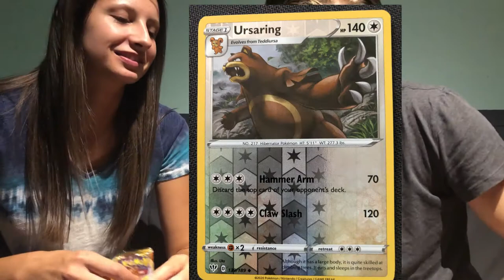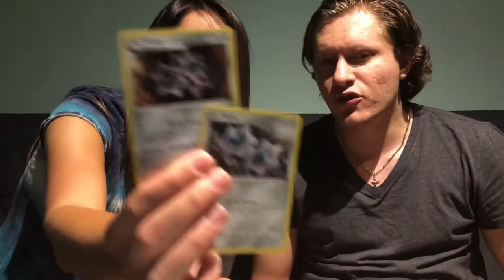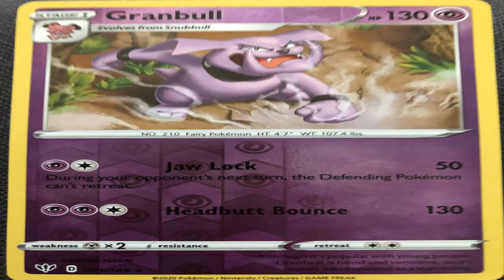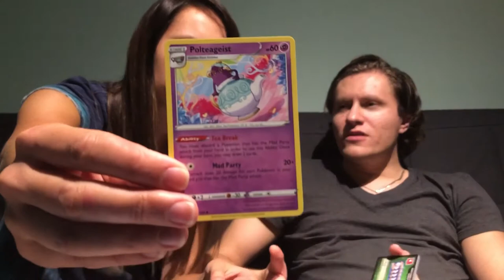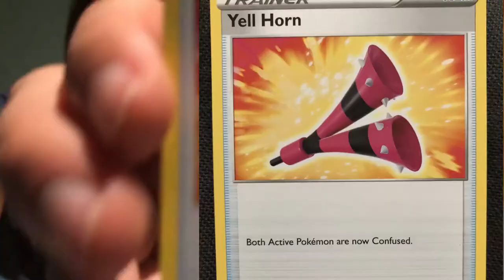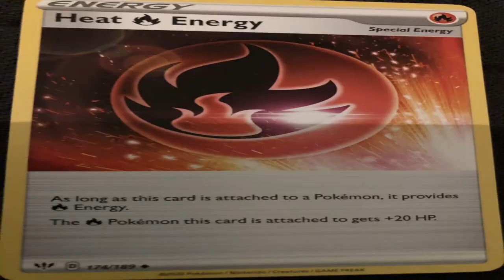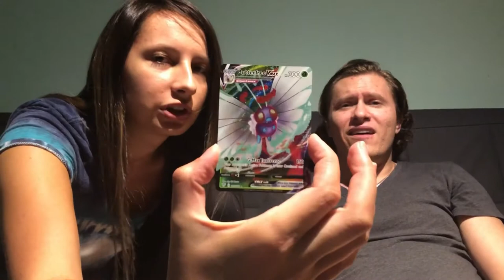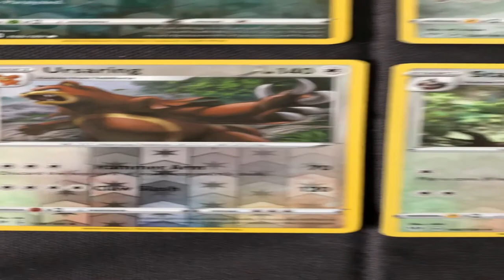Wifey Pulls: Darkness Ablaze Booster Box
My wife and I unbox a Pokemon Darkness Ablaze Booster Box.

Follow me on Parler @AurekoGaming